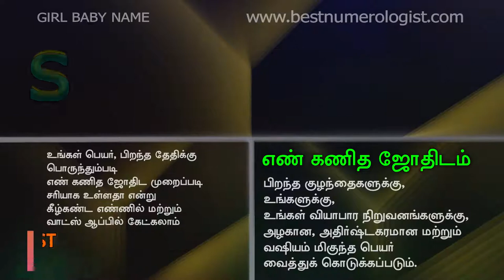PUBLIC & YOUNG PARENTS CHOICE GIRL BABY NAME / ROYAL ROMANTIC / TOP BEST NUMEROLOGIST / 9842111411